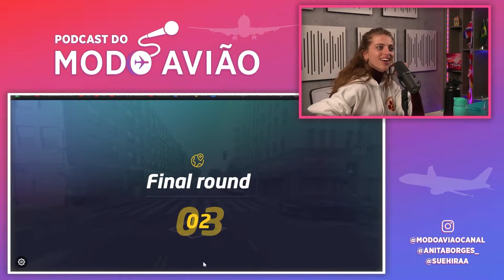VIAJANDO NO GEOGUESSR! [Vic Roman] - PodViajar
🎙 PodViajar Completo:
📍 VIAJANDO PELO MUNDO COM VIC ROMAN [06] PodViajar

✈ Viajantes, caso tenham dúvidas e ideias para os próximos vídeos é só deixar aí nos comentários :)

✂ Cortes estão liberados depois de 24h do episódio ter acabado
📝 Não se esqueça de sempre colocar a divulgação do vídeo completo na descrição do corte 😊